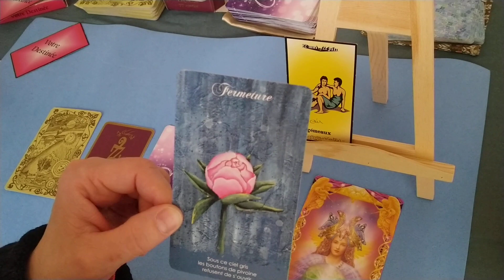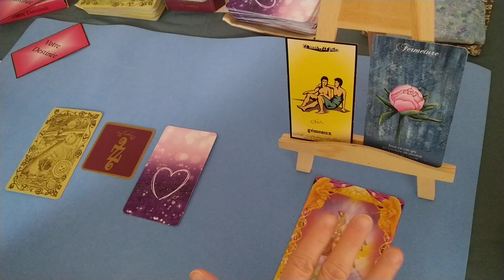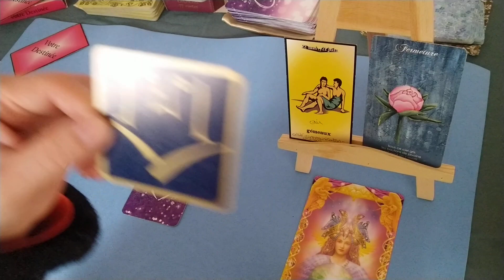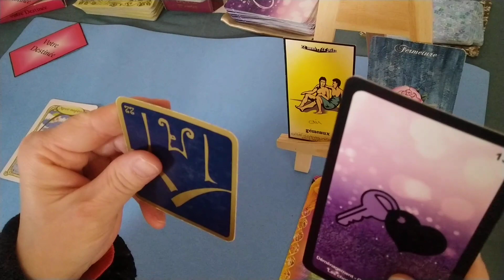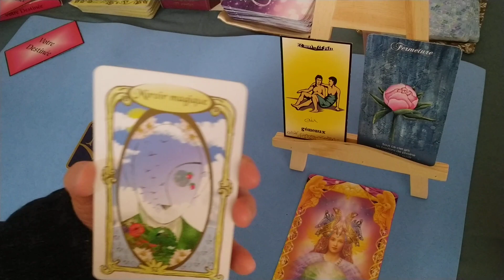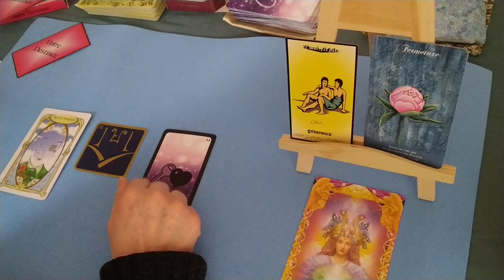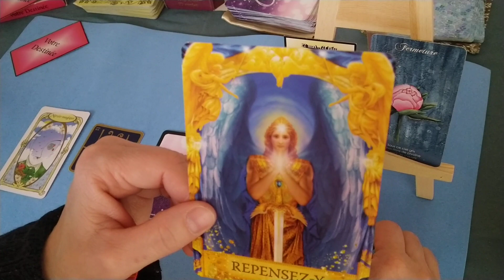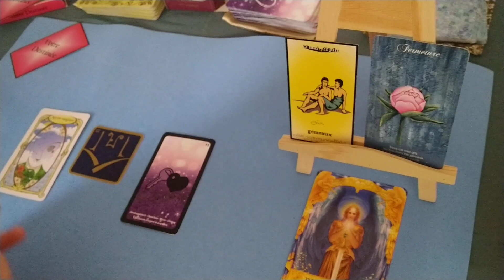Gémeaux WE 25 et 26 février 2023 - Motivé(e) pour un changement dans votre vie. Vous en avez besoin.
Cartes astrologiques de l’Oracle Votre Destinée de Claude Alexis
L’Oracle des Haïkus 1ère édition pour les énergies principales
L’Oracle des miroirs pour les énergies générales
L’Oracle 77 original d’Alyiass ké pour les énergies générales
L’Améthyste Love de Michail’Ange tarot pour les énergies sentimentales/relationnelles
Les Réponses Angéliques de Doreen Virtue pour le bonus